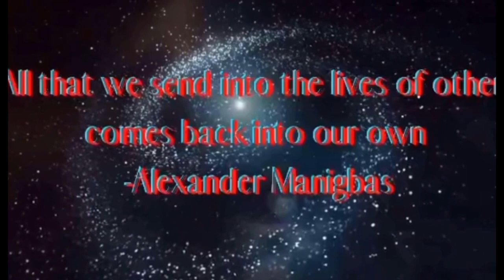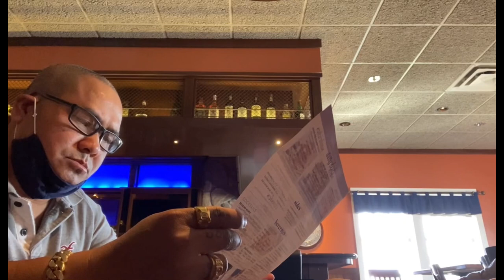GANITO RIN BA ANG ASAWA MO?